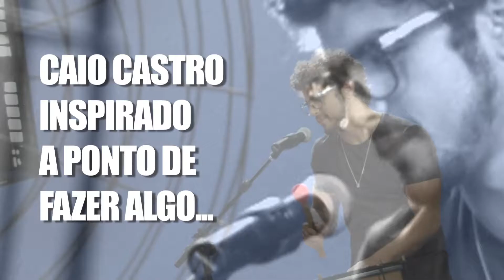Caio Castro inspirado, pronto para dar serenata?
Caio Castro encontrou uma musa que conseguiu o reaproximar da música, que é uma de suas paixões. O ator voltou a tocar diversos instrumentos com os quais há tempo não tinha nenhum contato. É que ele foi convidado para gravar um vídeo clipe com a cantora Ana Clara e, aqui, dá para ver como Caio está inspirado, feliz e com carinha de apaixonado. Talvez, na vida real, seu coração esteja bem. Caio Castro inspirado, pronto para dar serenata?